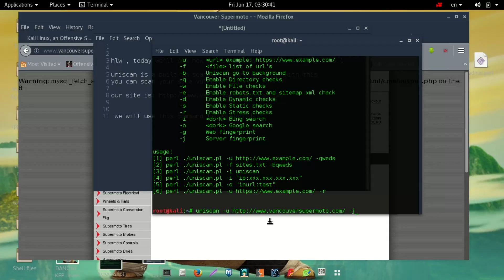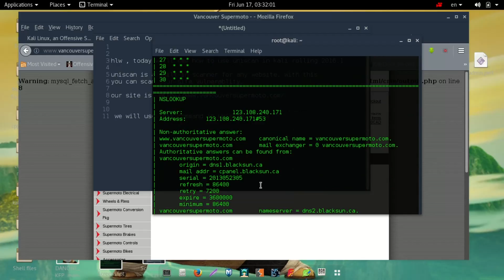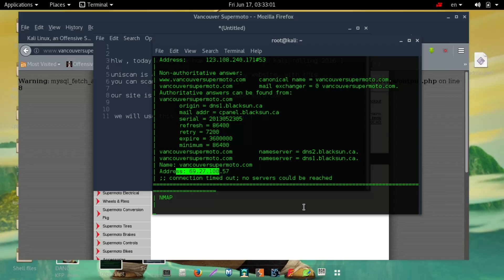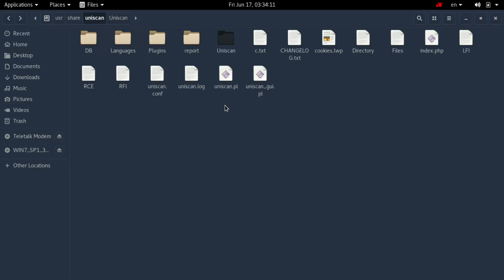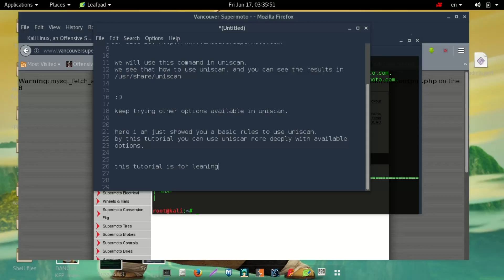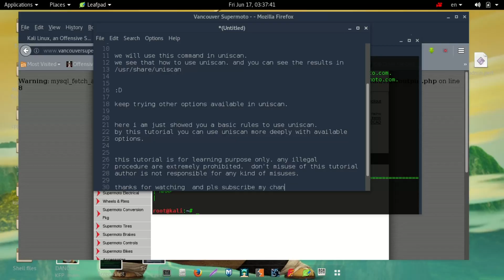how to use uniscan in kali rolling 2016 1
Today i will show you how to use uniscan in kali linux.
How to searching site vuln sql inject using kali linux (Uniscan)
How to use uniscan in kali linux?
Kali Linux - Uniscan.
Kali Linux 2 0 Sana - Uniscan vulnerability scanner (Reload).
Webserver fingerprinting with Uniscan Kali Linux,
fingerprint any website.